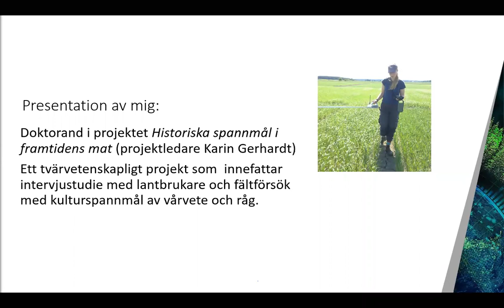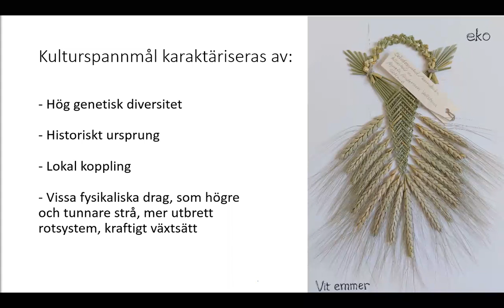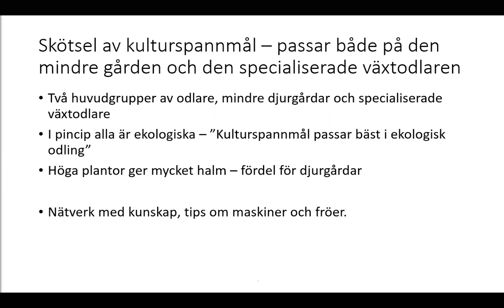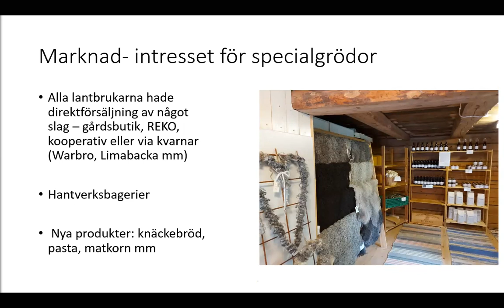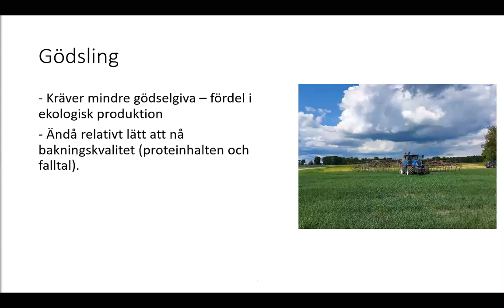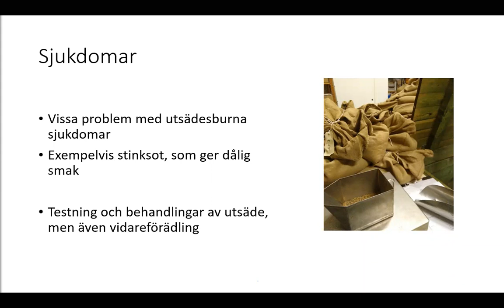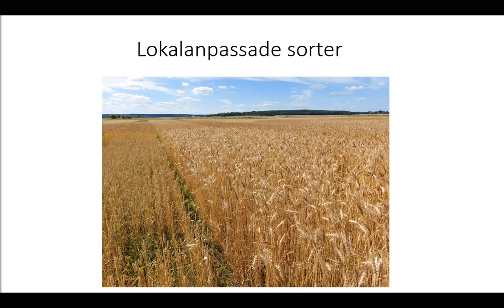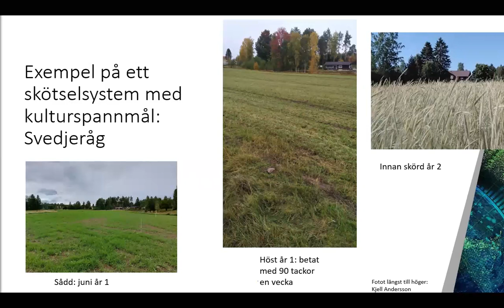Heldagsseminarium: Hur smakar kulturspannmål? Tove Ortman